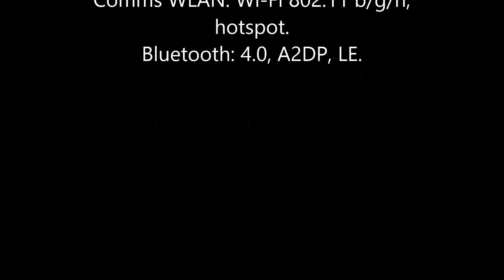Infinix Smart X5010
Infinix Smart X5010 Specs